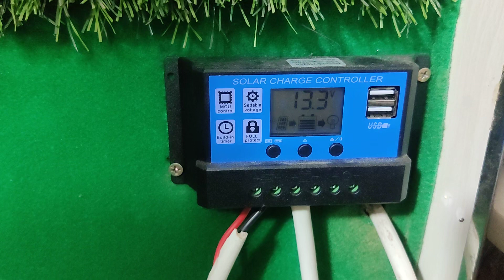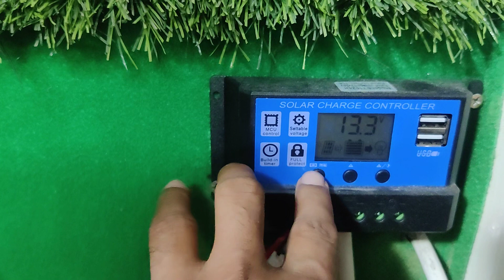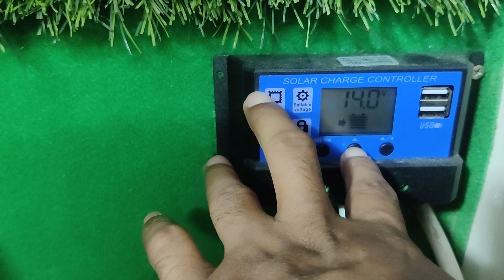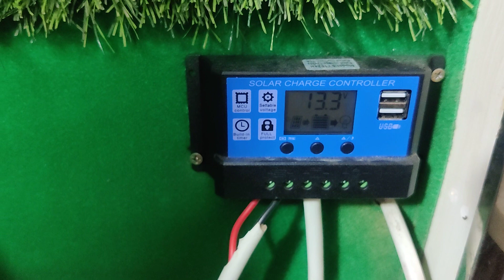Solar Charge controller Setap,Tm Electronic Natore-01705483671